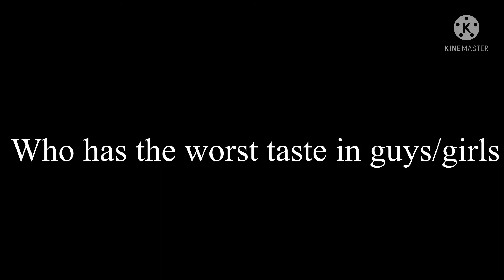I don’t know what this is